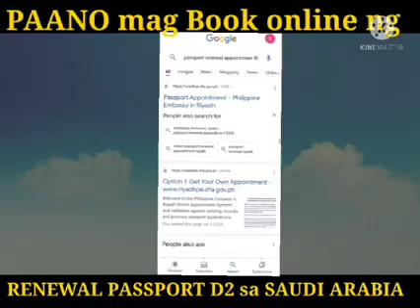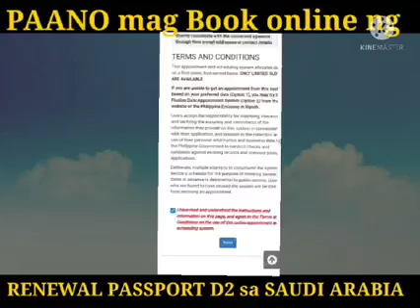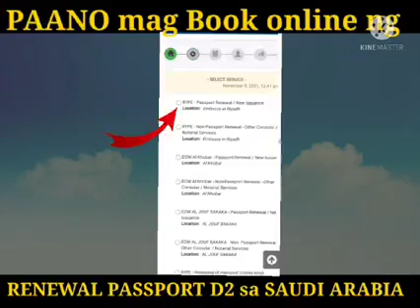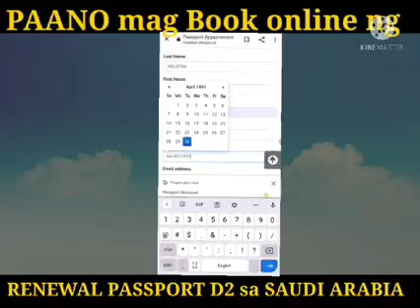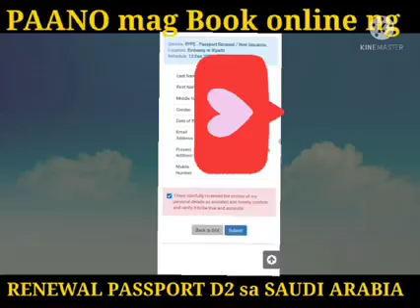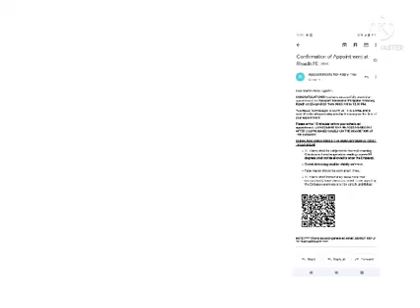PAANO MAG BOOK NG PASSPORT RENEWAL APPOINTMENT ONLINE DITO SA RIYADH SAUDI ARABIA? step by step 🇸🇦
PAANO MAG BOOK NG PASSPORT RENEWAL ONLINE APPOINTMENT DITO SA SAUDI ARABIA
TAGALOG TUTORIAL STEP BY STEP😍🇸🇦🇵🇭

=Paano mag share ng live location (saudi)

=Paano mag pa sea cargo sa LBC (RIYADH TO MINDANAO)

=Paano mag check ng monetization bar gamit ang android phone